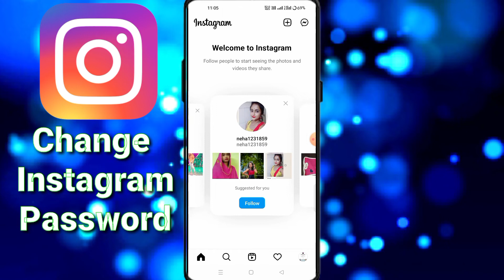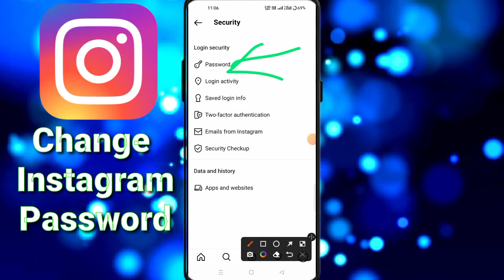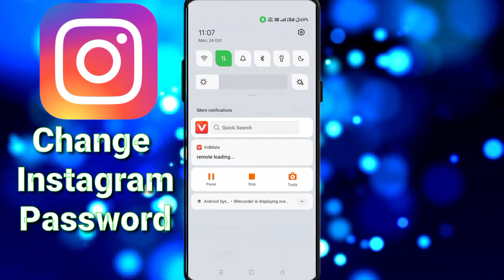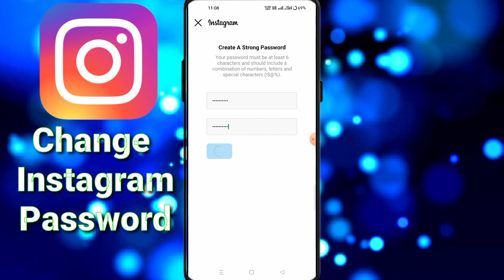Instagram ka password kaise pata kare ? | instagram password bhul gaye kaise pata kare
🔍About me .⬇⬇⬇
1.- Follow me Instagram

instagram ka password kaise pata kare dusra ka
instagram ka password kaise pata kare simple tarika
instagram ka password kaise pata karen aasan tarika
इंस्टाग्राम का पासवर्ड कैसे पता करें
instagram ka password kaise pata kare change kaise kare
instagram ka password kaise pata kare bina otp ke
instagram ka password kaise pata kare without phone number
instagram ka password kaise pata karenge
instagram ka password kaise pata kare google se

instagram ka password kaise jane

instagram ka password kaise pat..
instagram password bhul gaye t.
insta ka password bhul jaye to ky..
insta password kaise change kare
instagram ka password bhul gay...
insta ka password kaise dekhe
insta ka password kaise pata kar..
instagram ka password kaise ba..
instagram ka password kaise ch...
instagram ma password bhul jay...
bhul gayee
current password bhul gaye to ky..

insta ka password kaise change.
insta ki id ka password kaise cha..
insta me password bhul gaye to...
insta password bhul gaye to kya..
insta password kaise change kar..
instagram account ka password..
instagram forgot password kaise..
instagram id ka password kaise..
instagram id password kaise dek..
instagram ka pass bhul gaye to k...

Instagram ka password bhul ga..
Instagram ka password kaise p..
How To Change Instagram Pas.
instagram password bhul gaye..
Instagram Password Change K..
Story saver app ko login kaise k..
instagram ki dusri id kaise bana...
Fix Instagram Your old passwor..
How to See Your instagram Pas..
Instagram Password Reset Kais...
How to Change Instagram Pass.

Instagram account delete kaise...
How to delete Instagram accou..
instagram T password ra...
How to login instagram in anot..
How To See Instagram Passwo..
Instagram account kaise delete.
Instagram Se App Lock Kaise H..
delete Instagram account witho..

How to logout instagram accou..
Instagram ka password kaise d..
instagram ka password kaise c..
instagram ki purani id kaise del.
Instagram App Account Ban...
Instagram Par Password Kaise..
How To Delete Instagram Acco.
Instagram Ka Password Kaise...